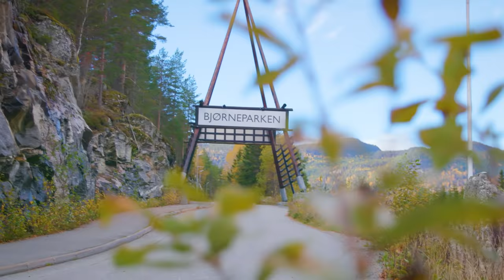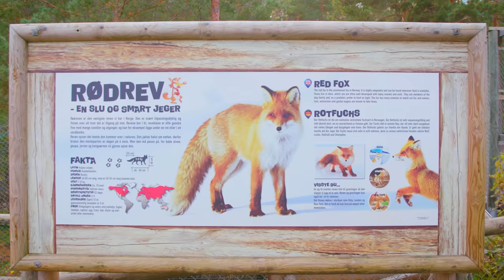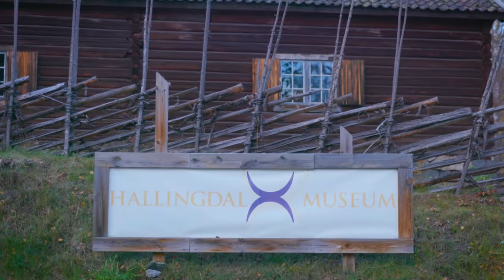Taking on Norway: HALLINGDANS | With Jendrik Sigwart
Jendrik is challenged to take on Norway's national dance: Hallingdans. Jendrik travels to Hallingdal and the bear park in Flå, where he gets just one day to learn and perform his own Hallingdans. Have you ever tried Hallingdans?

"Hallingdans" is a rhythmic acrobatic folk dance traditionally performed in rural Norway and is associated with the valleys and traditional districts of Valdres and Hallingdal, where it's often referred to as "lausdans" (loose dance). The term refers to it being danced solo, not in couples – although coupled hallingdans is traditional in the western parts of the country. One of the dance moves is called "hallingkast", in this move a hat is held high using a stick or something similar, and the dancer will kick down the hat as a test of strength.

"Taking on Norway" is a YouTube series where Jendrik steps out of his comfort zone with different challenges, while he travels through Norway and meets Norwegians who are experts at what they do. Through each challenge, you'll also get to know Norway and our culture.

00:00 Introduction to the episode
01:42 Jendrik receive the challenge
03:03 Jendrik meet a professional dancer
05:56 First opinion of Norwegian traditional dance
06:58 Jendrik pants are gone!
09:53 The performance started!

CREDITS
Video by: Lucky View @Loff and Visit Norway
Creative agency: Trigger Oslo
Starring: Jendrik Sigwart
Producer: Mikkel Graham Guttormsen / Christoffer Wæraas Pettersen
Director: Marius Hansen
DoP: Peder Graham Guttormsen
Script: Marius Hansen / Emil André Wæraas Pettersen
Editor: Peder Graham Guttormsen / Bror Felix Løland / Marius Hansen